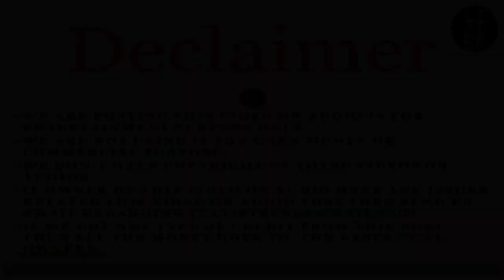Devon ke Dev Mahadev Serial All BGM ( Theme Tones ) Full BGM With Awesome Visualization